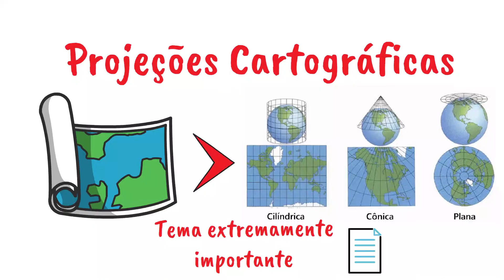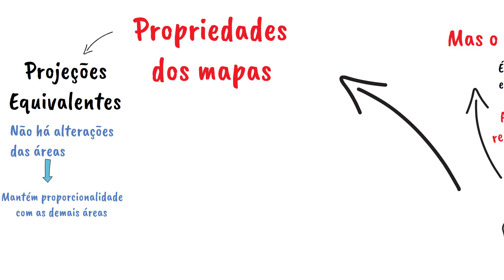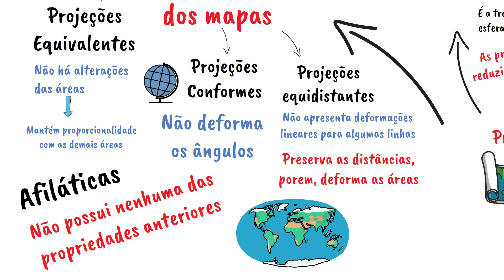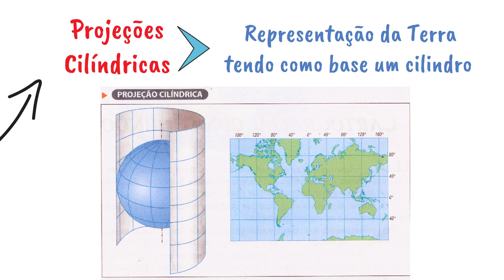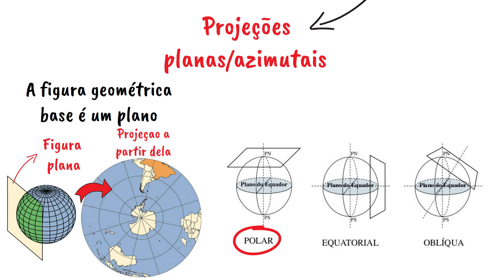Projeções Cartográficas: Plana, Conica e Cilindrica - Entenda Agora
Neste vídeo vc vai entender os três principais tipos de Projeções Cartográficas, que são as Planas, Cônicas e as Cilíndricas.

Você sabe o que são as projeções cartográficas? Elas nada mais são do que formas de representação da superfície esférica do planeta numa superfície plana.
Nesse processo sempre ocorrem distorções que beneficiam certos aspectos da realidade em detrimento de outros, a isso damos o nome de propriedades dos mapas.
As principais delas são: Projeção Conforme, Projeção equidistante, Projeção Equivalente e Projeção azimutal.
Já os principais tipos de projeções cartograficas são: projeção conica, projeção cilindrica - sendo a mais famosa a projeção de mercator - e a projeção plana.
Este tema é muito importante nos vestibulares, principalmente no ENEM, então fique comigo nesta Aula sobre projeções cartográficas - projeções cartográficas enem -, Tema muito importante dentro da Geografia, em especial na área da Cartografia.